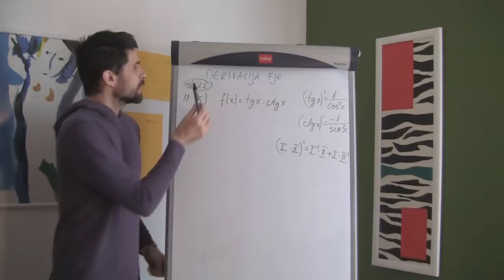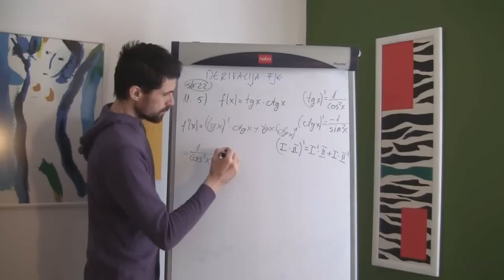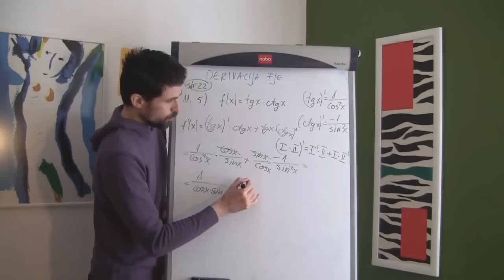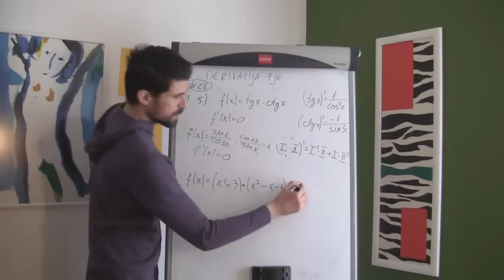Derivacija funkcije 07